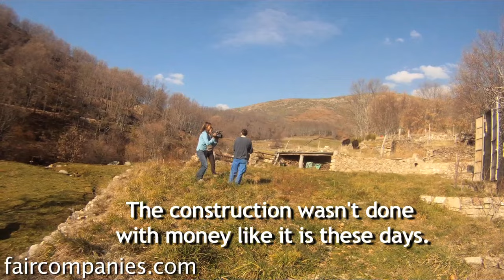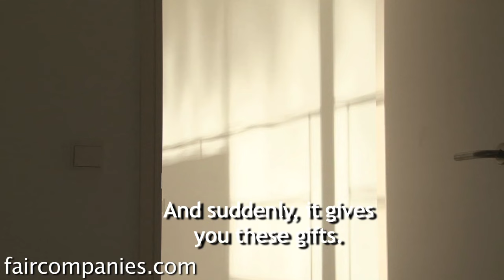Abandoned stable becomes off-grid, luxurious family dream home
When Carlos Alonso and his sister Camino (partners at Madrid architecture firm Ábaton) were looking for a country home for their extended family, they stumbled upon an abandoned stable in rural Extremadura, Spain, and recognized it as a special place.

High on a hill and far from city water or an electrical grid, the crumbling cow shed was far from the conventional image of luxury estate, but Carlos and Camino could envision a transformation.

This part of the province of Cáceres (near the Portuguese border) has been home to generations of cattle ranchers and the Alonsos recognized the wisdom of those who came before them.

Building on the instinctual knowledge of the ranchers before them, the Alonsos preserved much of the old stable. The old watering trough became a fountain and interior patio where water now helps cool the home in summer. The hayloft above became bedrooms. The facade is still the original stone, though, given the home's crumbling state, they were forced to add cement behind it.

Without access to the grid, the Alonsos added photovoltaics and hydropower, and worked to ensure the home wouldn't use much energy. The original position of the stable worked in their favor. The southern exposure allows for the sun to be the main source of heat during the winter.

The Alonsos also added large wooden shutters that slide closed like a second skin, covering the large windows at night to trap in most of the home's daily solar heat gain.

The home was located far from city water, but perfectly positioned below two streams that flow year-round. Since there is no one else above the home on the mountain, the water is pure and can be used for drinking and bathing (after a simple filter and rest period).

Greywater is purified and the water is put back to use on the property for watering the fields. On those fields, cattle still graze.

Even local rancher José Vicente Jiménez, whose family has worked this land for generations, is still here. His cattle graze the property and he clearly is pleased the Alonsos have rescued the old stable from certain ruin.

Furniture by batavia.es